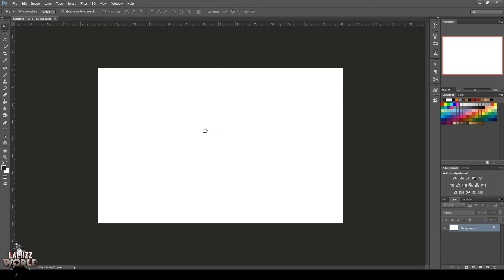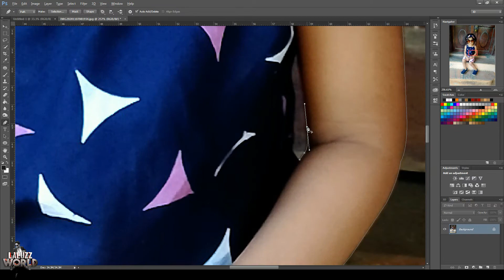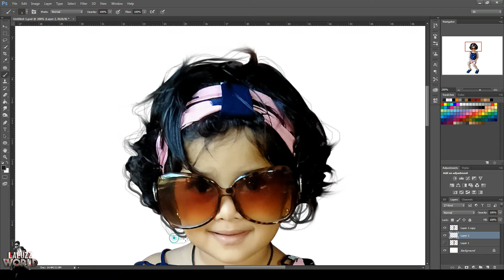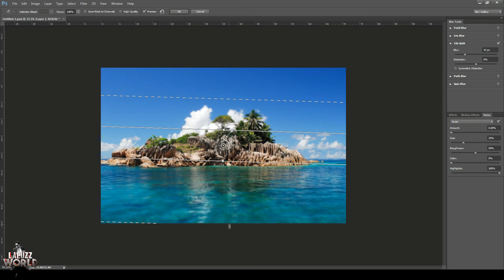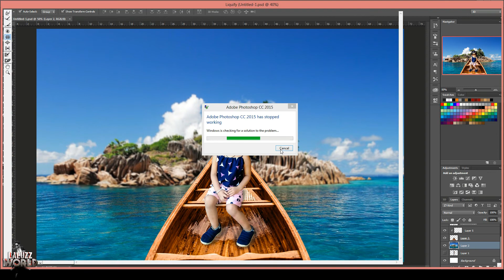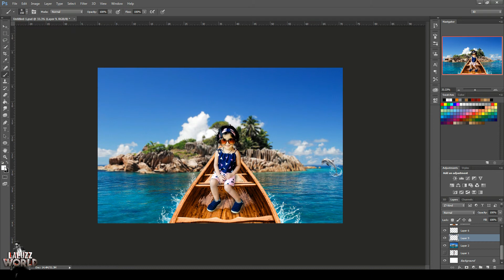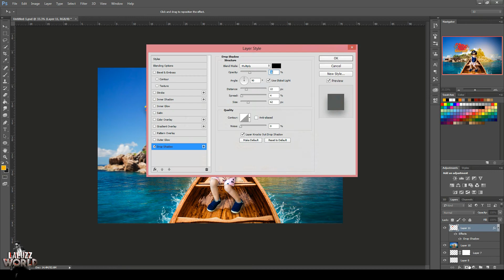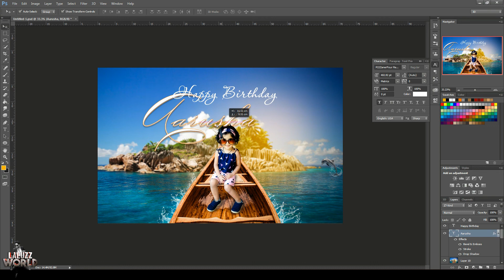PHOTOSHOP MANIPULATION 03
Hi Friends, I am Shibulal. Please support my photoshop works. Give your feedbacks